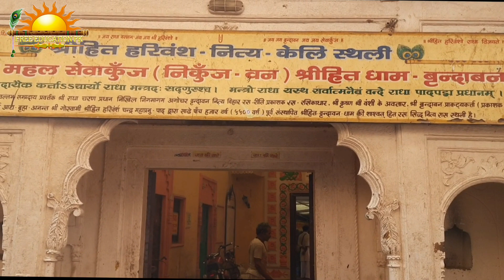सेवा कुंज वृंदावन | निकुंज वन वृंदावन.seva kunj vrindavan.Seva Kunj Ka rahasya.Nikunj Ban Ka Rahasya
Braj Mandal Darshan